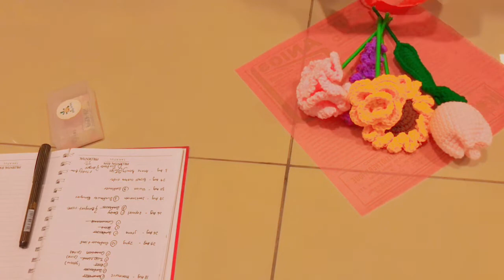Studio Vlog #002 Pack Shopee orders, unboxing packages | Malaysia | Small Business Malaysia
Heyy 🤩